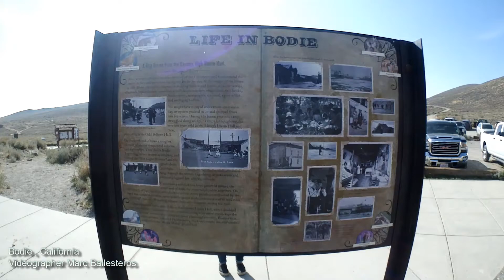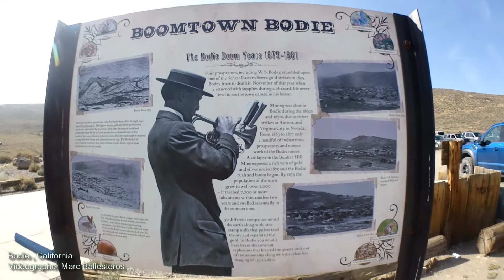Bodie California Tour ( Touring Bodie ) Famous Ghost Town